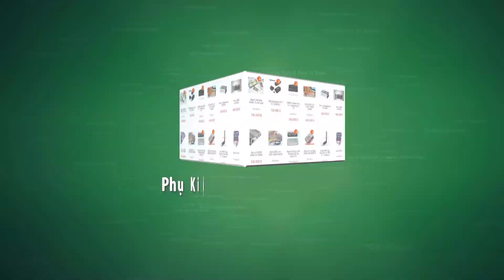Repair Xb31 Speaker - Sửa loa Xb31 lỗi rè âm thanh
◅▷  Dòng loa sony xb31 sau 1 thời gian sử dụng rất hay phát sinh lỗi rè do buồng hơi bị nứt chia sẻ với anh em cách sửa lỗi nhanh
💓 Phụ Kiện Thiết Bị Điện Giá Buôn